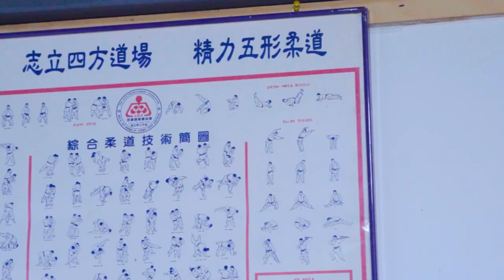全國第四的實力？ 睽違15年重回跆拳道還能有以前的實力嗎？